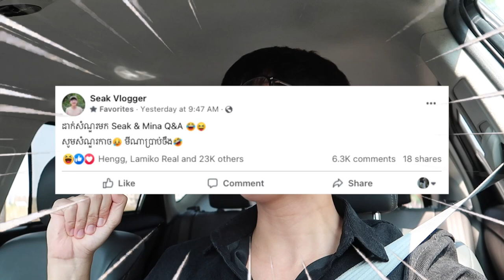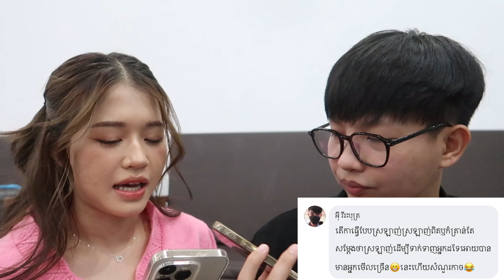Surprise មីណាពេលខ្ញុំដោះធ្មេញដែក 😂🥰 || Valentines Q&A